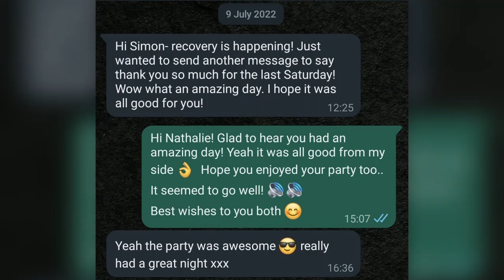DJ Simon Hale - "Classic Oldies Collection"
His DJ Services are available for :

    - Wedding Day / Marriage Parties
    - Cocktail Receptions
    - Private Parties
- Corporate Receptions, Dinners & Evening Parties etc.

For photos, videos, testimonials, bookings, and a full list of services provided, please visit:

English DJ | Sound & Lighting Equipment Rental | Live Bands & Acts | French Riviera
AzurBiz Entertainment Services | English Entertainment Services on the French Riviera